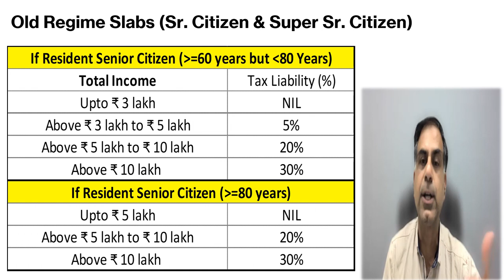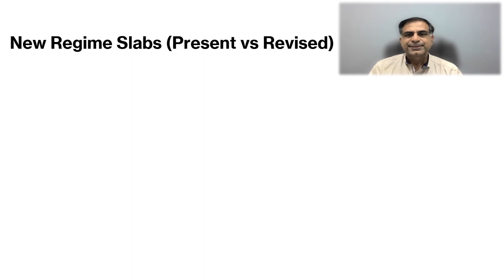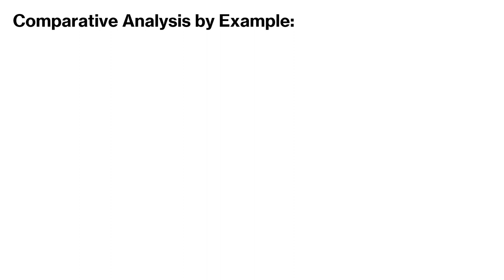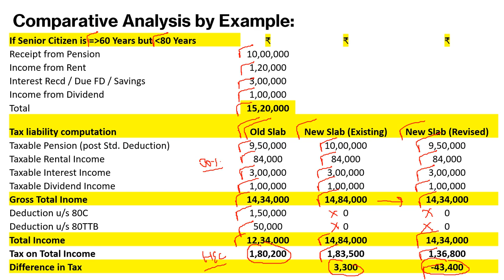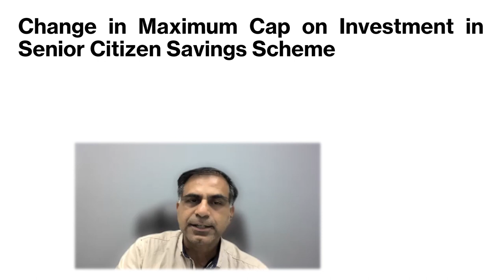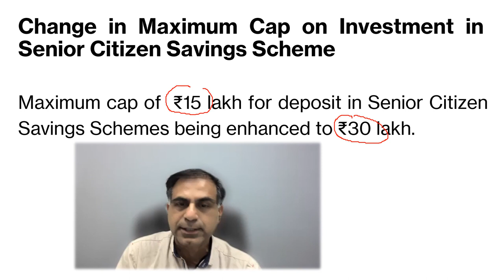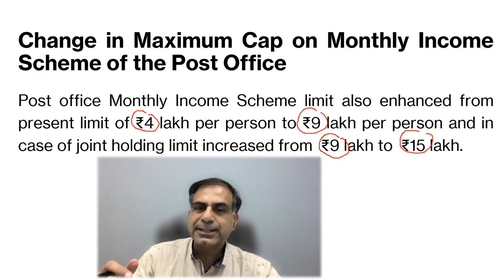Senior Citizens & Budget 2023 | CA Anoop Bhatia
Dear Friends, it’s a really a debate going on that how senior citizens have also got benefitted through the Budget 2023? Therefore this video will help you know how the senior citizens get benefitted through this Budget even in tax savings terms. I hope you will find the content beneficial; your precious suggestions and questions are most welcome.